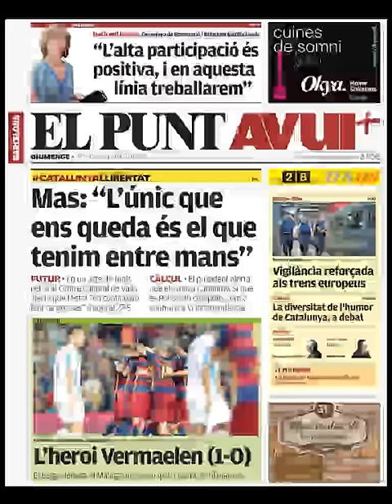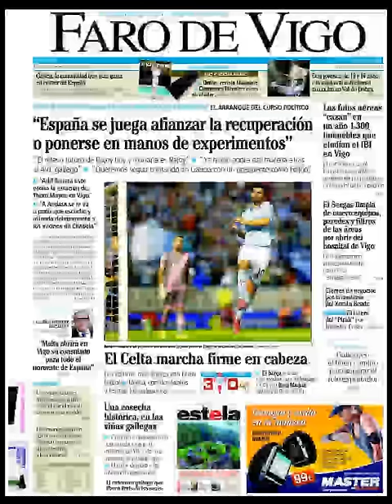Noticias Domingo 30 Agosto 2015 Principales Titulares Portadas Diarios Periódicos España Spain News